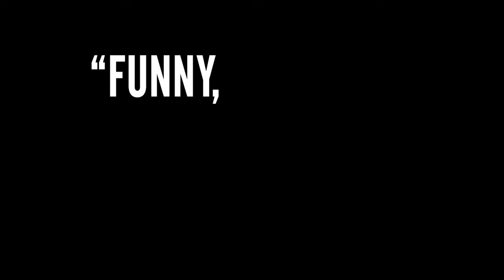"DON JON" Joe's Trailer #1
Ladies and gentlemen, I'm super stoked to present to you the trailer for "DON JON," which I've written and directed. I've had this movie in my head for so long now, I'm really curious to hear what you all think!

In conjunction with the movie, I've started a new collaboration over on hitRECord. We're gonna be making art together regarding the theme "MY FAVORITE THINGS." So if you're feeling creative, come collaborate with us

Thanks again
J